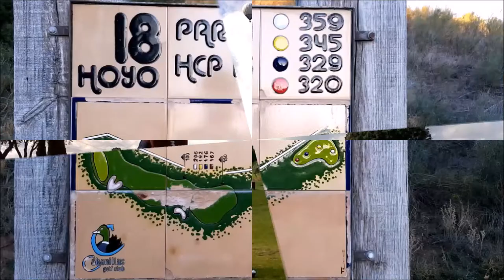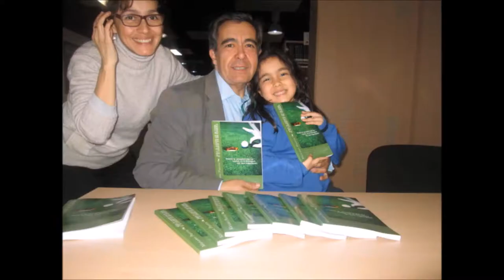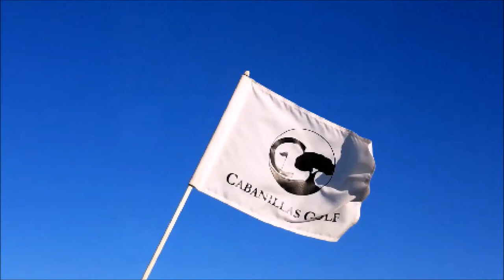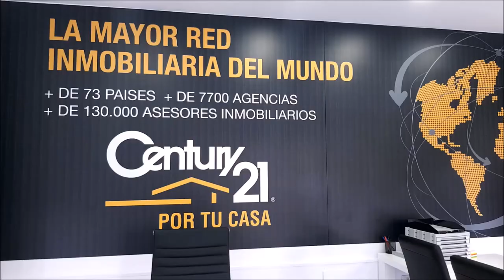Nº17 CAMINO A LA RYDER Bruno Lelieur, Octavio Rodriguez, Chicho Morales Y MARIANO PUERTA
Programa N 17 CAMINO A LA RYDER Bruno Lelieur
 LeClub-Golf International Manager, Octavio Rodriguez  Maestro de Golf , Chicho Morales  junto a Mariano Puerta Director de COaching Golf Radio y TV . Un programa de  @CoachPuerta